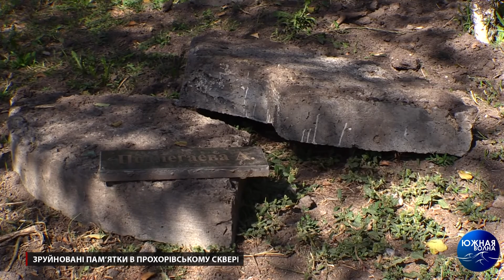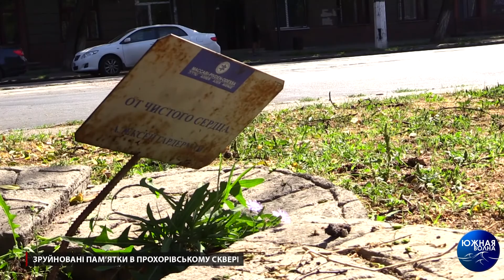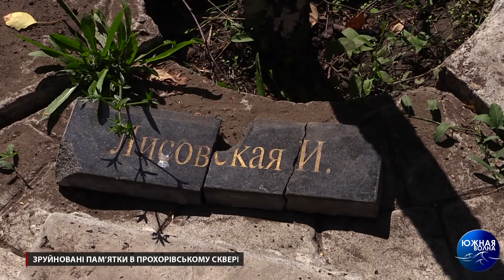Зруйновані пам’ятки в Прохорівському сквері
Пам'ятні плити з табличками, на яких викарбувані імена праведників світу, практично зруйновані. Десь не вистачає частини плити, десь вони перевернуті і розкидані.

Хто і навіщо вчинив акт вандалізму - невідомо. Хтось каже, що це звичайні хулігани, а хтось стверджує, що це були комунальники, які при посадці нових саджанців ненавмисно пошкодили плити.

Звичайно, це не додає Прохорівському скверу, якій і без того перебуває в занедбаному стані, ні затишок, ні комфорт.